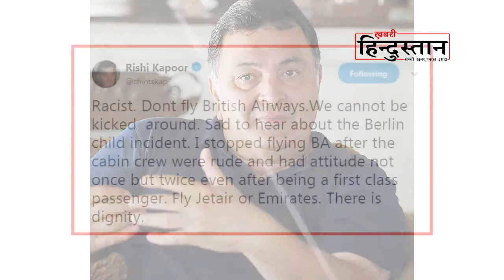British Airways deplanes Indian family over crying kid, probe ordered